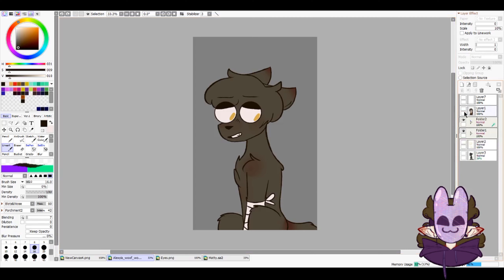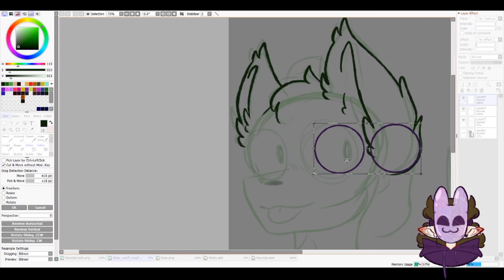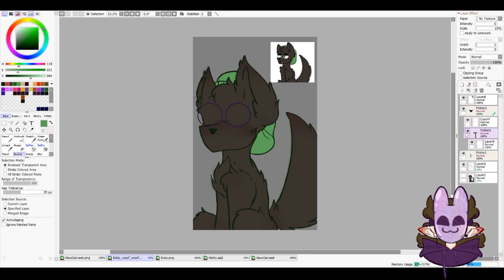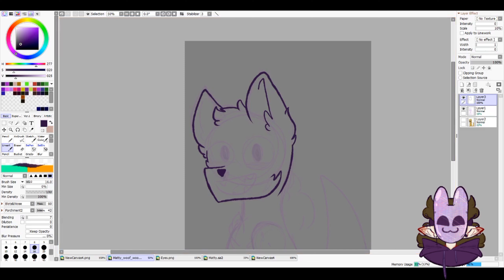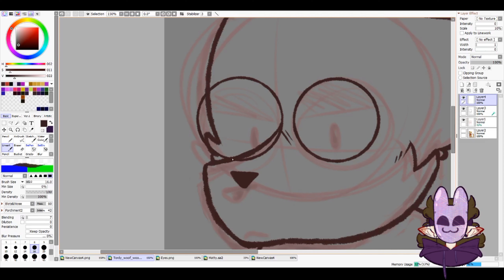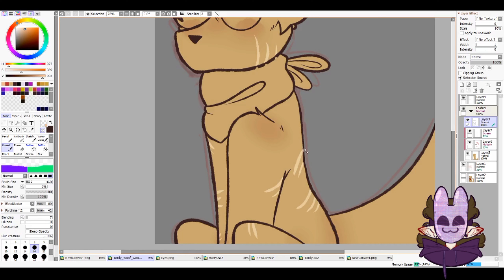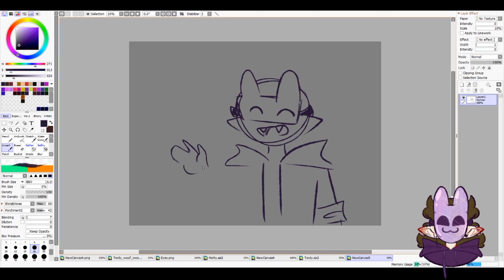Livestream but as a speedpaint part 2 elextric boogaloo (eddsworld au speedpaint)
Part two yay

Timestamps!!!
0:00 Alex
2:30 Edd
4:43 Matt
7:27 Tord
9:41 End